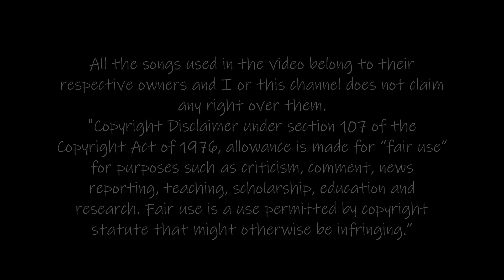Black Friday 2021 || Acrylic Painting Time Lapse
Studio One Three presents a time lapse video of the painting "Black Friday 2021" ~ By Sarah Hutchison Focht

...When you know, you know...